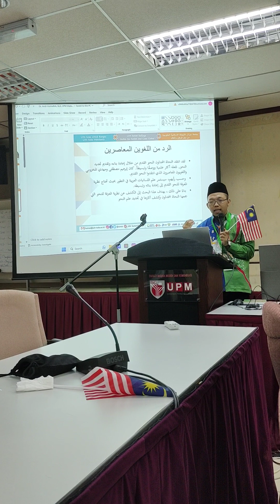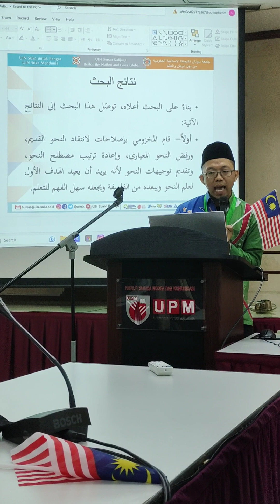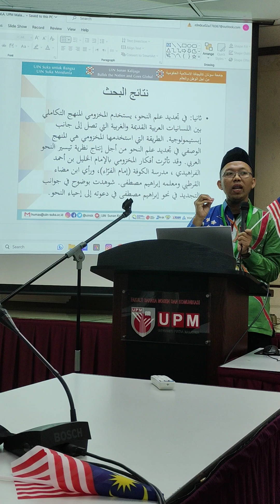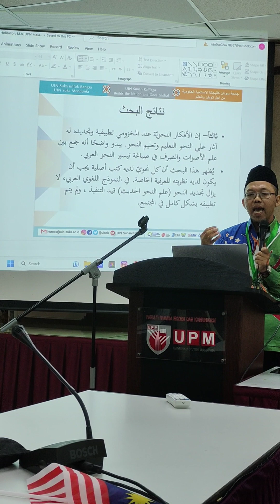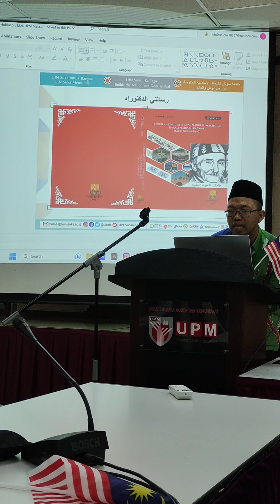Presentasi Ilmiah Dr. Andi Holilulloh, M.A. di Seminar Internasional UPM Malaysia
Presentasi Paper dalam acara seminar internasional yang dilaksanakan oleh Sastera Bahasa Arab, Fakulti Bahasa Moden dan Komunikasi, UPM Malaysia.